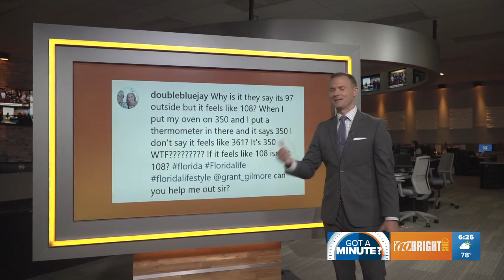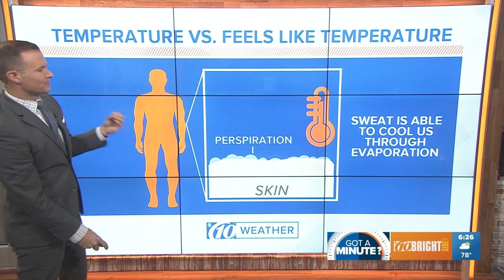What's the difference between temperature and feel-like temperature?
Meteorologist Grant Gilmore explains the difference between the actual temperature and the feels-like temperature.